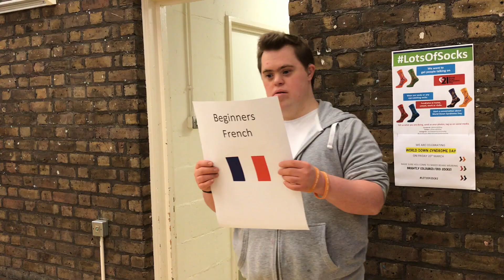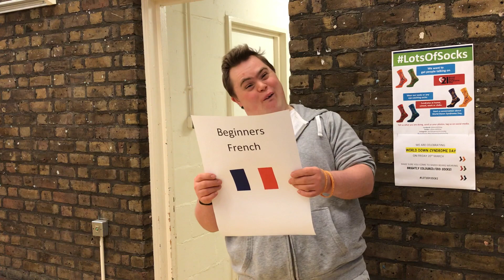The Baked Bean Guide to Staying Happy and Healthy | The Baked Bean Company Online Classes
It's a very strange time at the moment, so some students at The Baked Bean Company wanted to make you a guide on how to stay happy and healthy whilst at home. It's very funny, so we hope it gives you a few belly laughs. Keep positive Baked Beans x